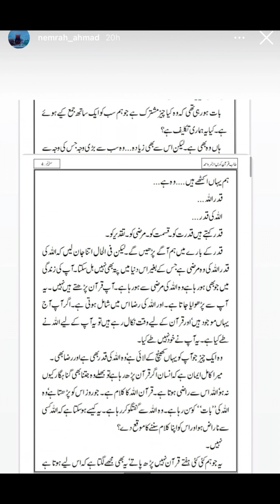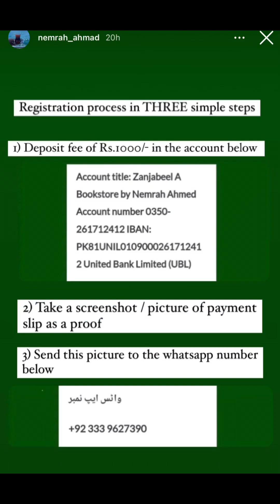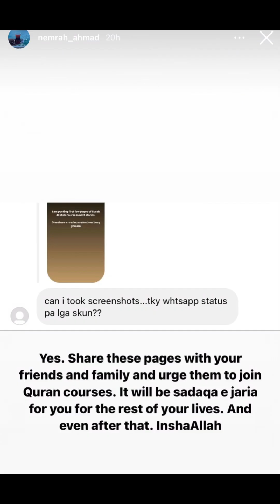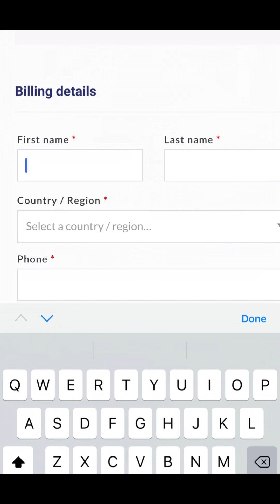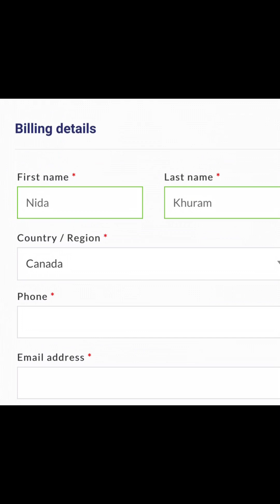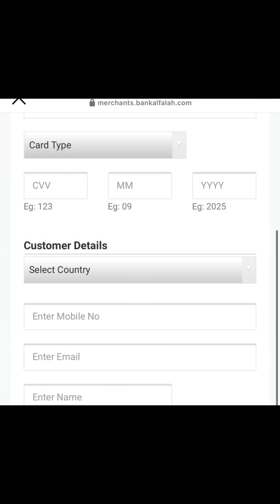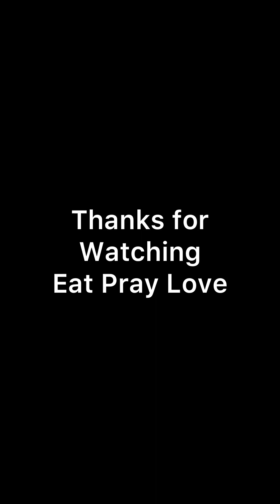How to Join Nemrah Ahmad Quran Course - Nemrah Ahmad keh Quran Courses join krny ka asan Tarika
Nemrah Ahmad
Nemrah Ahmad quran course